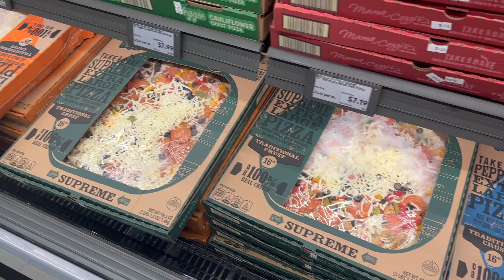Family Zoo Day | VLOG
We had ourselves a little day at the Turtleback Zoo.